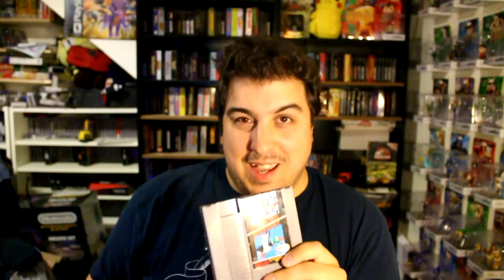Mario Memories - Tom Torre